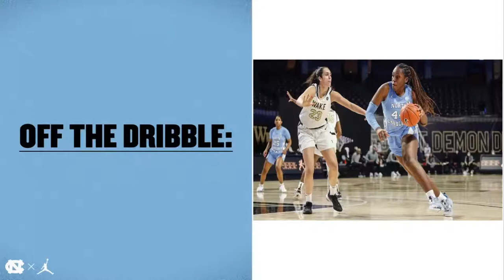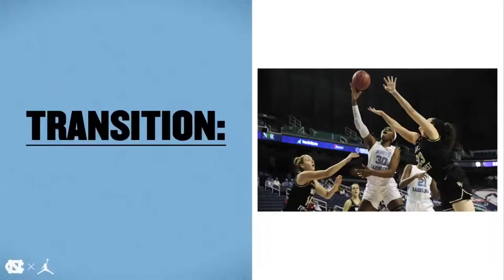Janelle Bailey's offensive-defensive-passing highlight video 2020-2021